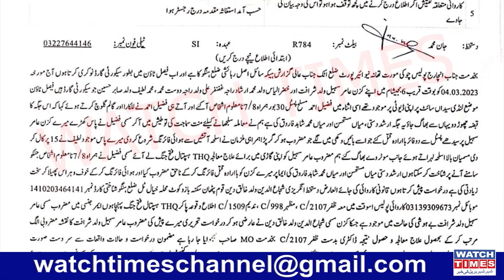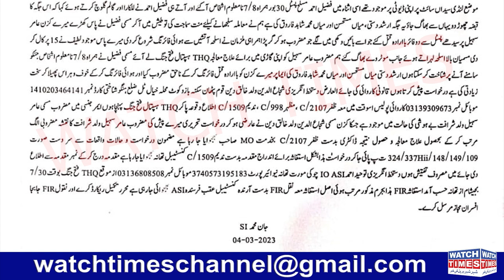Pearl Enclave Islamabad CEO FIR | Arshad Dasti Shahid Dasti Fraud Update | Pearl Enclave Reality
Pearl Enclave Islamabad CEO FIR Arshad Dasti Shahid Dasti Fraud Update Pearl Enclave Reality Faisal Town Administration Launched FIR Against Pearl Enclave Islamabad Chairman Arshad Dusti Shahid Dusti and others
Facebook Watchtimes